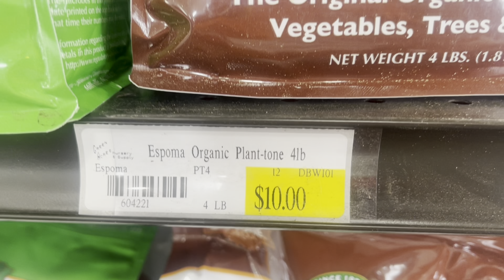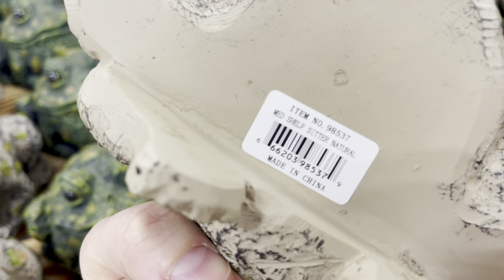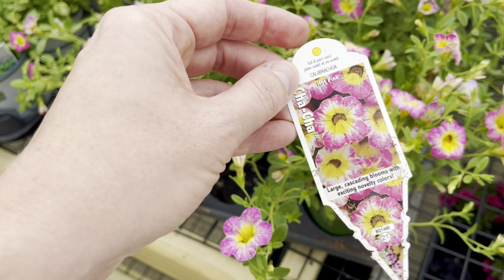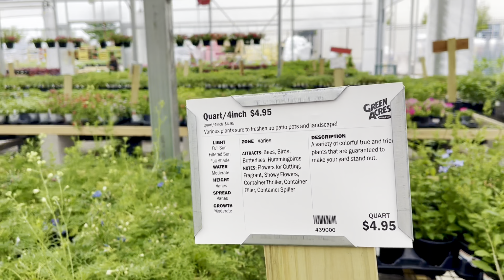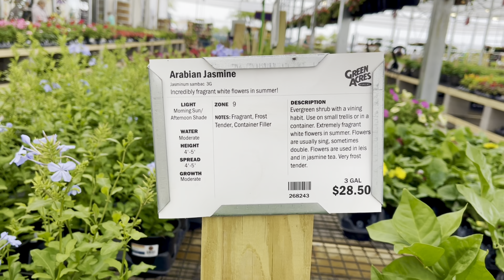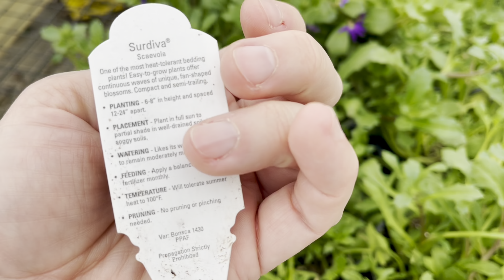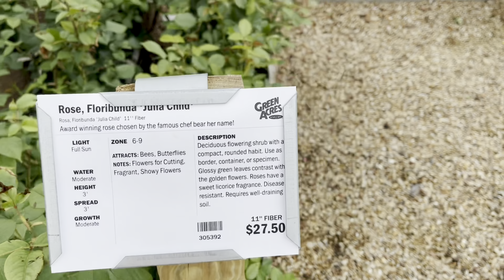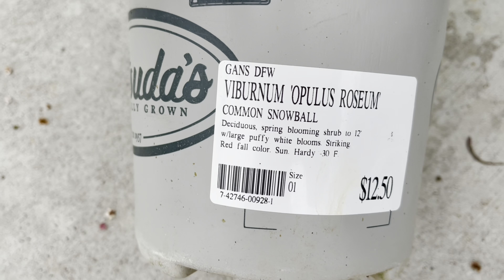2023 PLANT HAUL & Nursery Tour - Green Acres 🌷🌷🌷 || Spring Plant Haul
I recently toured a brand new nursery called Green Acres in Irving, TX.  I am so excited about this 2023 plant haul.  A plant nursery tour is always fun but this one was so large that it felt overwhelming.

Amazon Storefront

Planting Zone 8a Wylie, Texas

She's a Mad Gardener is a YouTube channel exploring projects in the home including but not limited to home gardening, DIY decorating, holiday decor, easy recipes, and so much more.

"As always, She's A Mad Gardener and a decorator and anything she wants to be."